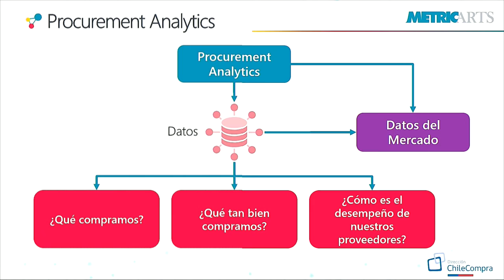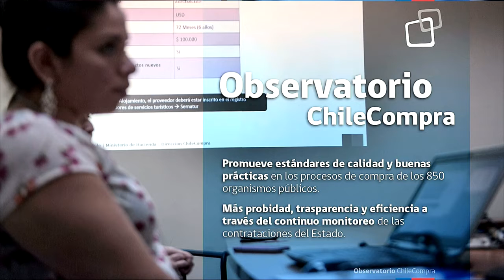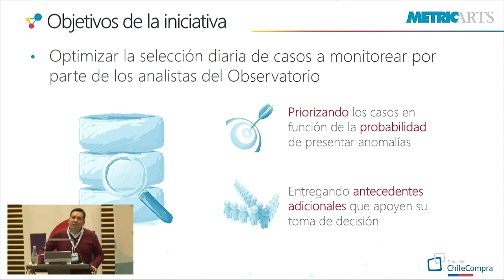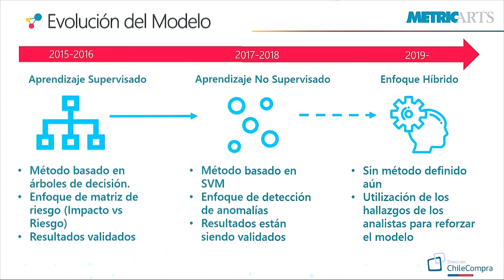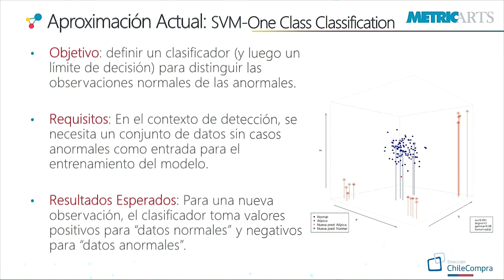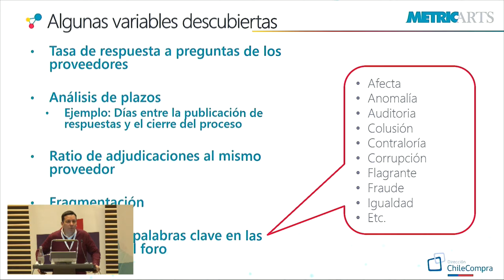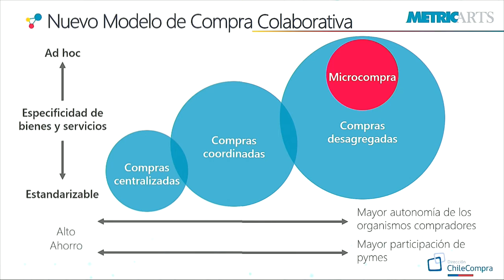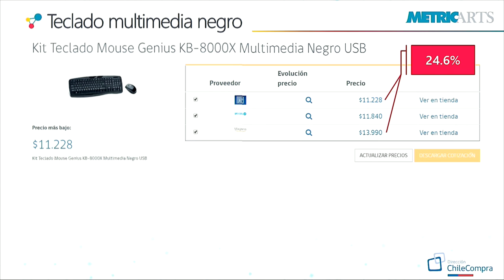Seminario BAFI - Presentación Dora Ruiz y Jaime Caiceo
Innovando en compras públicas a través del uso de Data Analytics
Dora Ruiz - Chilecompra
Jaime Caiceo - Metric Arts